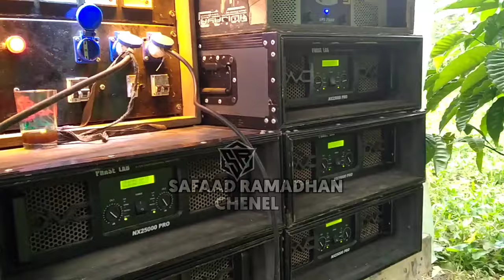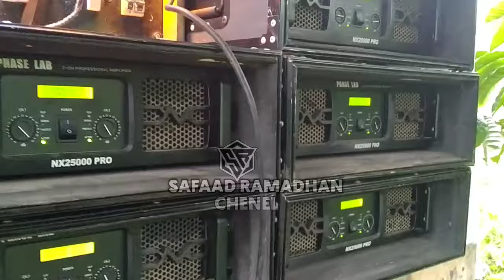SRIWIJAYA NGERI DI BUAT LIVE DANGDUT MASIH HOREG.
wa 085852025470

kali ini saya ada di bangeran sukorambi dan kali ini ada Sriwijaya mode hajatan pakek 8 box baru  dan kali ini di coba buat live